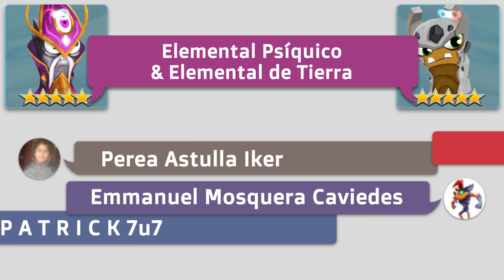ELEMENTAL PSÍQUICO & ELEMENTAL DE TIERRA - Fusión ROCA PSÍQUICA | Slugterra: Slug It Out 2 #168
Escríbeme en los comentarios qué fusiones quieres que haga!! La fusión más votada será la que aparezca en el próximo vídeo con vuestros nombres!!

Hoy haremos la fusión ROCA PSÍQUICA entre ELEMENTAL PSÍQUICO & ELEMENTAL DE TIERRA, descubriremos el daño que pueden hacer estas dos nuevas slugs juntas!!